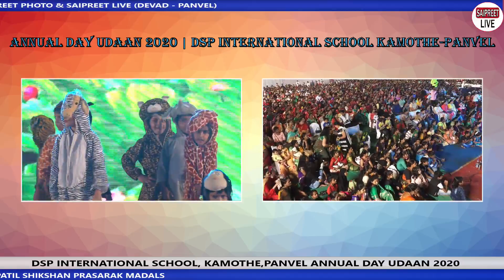DANCE- 8 DSP INTERNATIONAL SCHOOL, KAMOTHE,PANVEL ANNUAL FUNCTION 2020 // SAIPREET PHOTO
DSP INTERNATIONAL SCHOOL, KAMOTHE,PANVEL ANNUAL FUNCTION 2020 // SAIPREET PHOTO